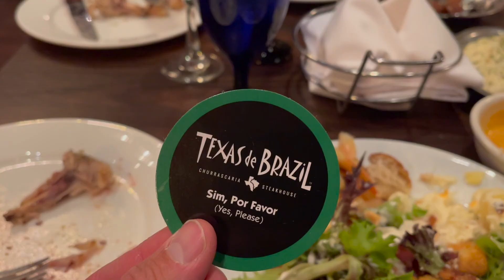Need For Speed - CHAOS ON THE SLED HILL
Welcome to Vlog # 56 where Bennyb from SST takes you to Denver to pick up lil dawg and nana dawg from the airport! Get ready for a city duck invasion as they storm our bag of gold fish and izzy steps in a homeless mans poop. After that we arrive home in Leadville to multiple feet of snow and celebrate xmas and go sledding! Don't miss out on the Brazilian steak house and hotel pool where izzy gets pinched by a freshwater crayfish!